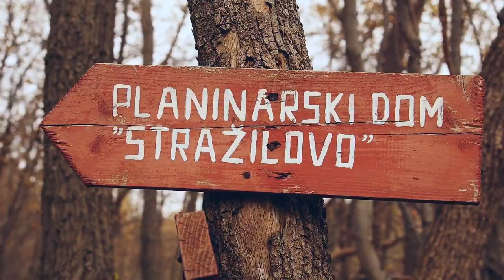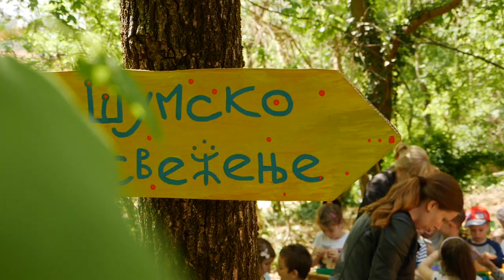DEČIJI KAMPOVI UPRIRODISE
Ekološko-edukativni TV serijal za decu Uprirodise koji se prikazuje na programu  RTS-a  (u okviru školske redakcije) poziva vas da se priključite bajkovitoj avanturi na Fruškoj Gori.

Zbog velikog interesovanja dece i roditelja, TV serijal Uprirodise seli se sa televizije u prirodu u vidu  ekološko-edukativnog kampa i omogućava mališanima da  u opuštenoj atmosferi i prirodnom okruženju, praktično iskuse znanja koja su stekli gledajući omiljeni serijal.

Kroz nezaboravnu kamp avanturu vodiće Vas likovi Uprirodise serijala Sunčica, Brzometlica Čistić, Šumenko, Zdravko Dren, Zvukoslav Medvedović, na jedan zabavan način uz celodnevnu igru i druženje upoznaće decu sa čarima prirode, učeći ih  kako da se o njoj brinu a  ujedno razvijaju svoju kreativnost, steknu odgovornost prema prirodi, razviju osećaj za timski rad, solidarnost, brigu o sebi i drugima.

Bajka kampa Uprirodise događa se u Nacionalnom parku Fruška Gora, u planinarskom domu Stražilovo, na nadmorskoj visini od 284 m.

Deci koja pokažu najviše interesovanja za aktivnosti kampa, biće omogućeno učešća u produkciji
trećeg ciklusa TV serijala za decu Uprirodise na RTS-u.

Uprirodite se sa nama!

Dečiji serijal "Uprirodise" je nastao u produkciji "Zanatsko Filmske Zajednice".

Kids serial "Nature up yourself" is produced by "Craft Film Collective".